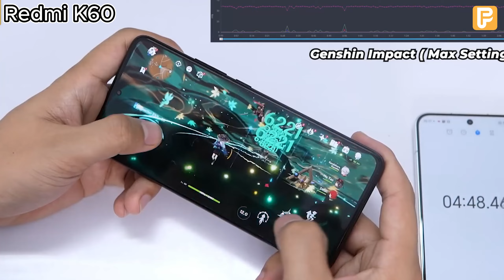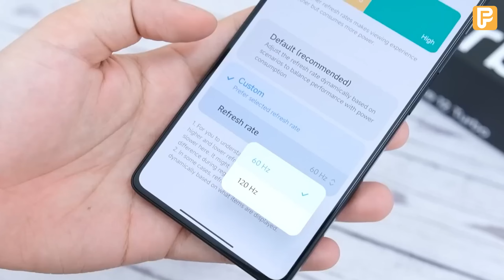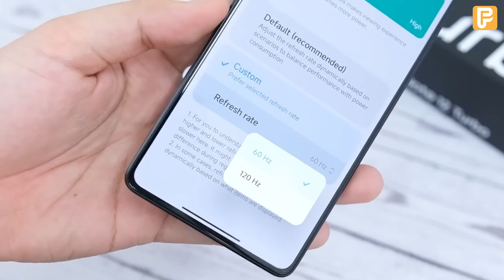Top điện thoại Android “NGON” nhất năm 2023!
Hôm nay mình sẽ tổng hợp những chiếc điện thoại Android ngon nhất 2023. Những chiếc máy mà mình cho là Ngon Bổ Rẻ nhất, đáng mua nhất, xịn xò nhất cho anh em năm qua nhé!!

0:00 Tổng hợp điện thoại tầm trung Ngon nhất
0:22 Trên tay Xiaomi Redmi K60
1:13 Trên tay Realme Gt Neo 5
2:00 Trên tay Xiaomi Redmi Note 12 Turbo
3:01 Những chiếc máy ngon bổ rẻ 2023
Tất cả các sản phẩm đều bảo hành 3 tháng lỗi 1 đổi 1

Điện thoại xách tay giá rẻ:
-Tai Nghe Bluetooth A/P PRO Bass căng, Treble cao, Pin trâu